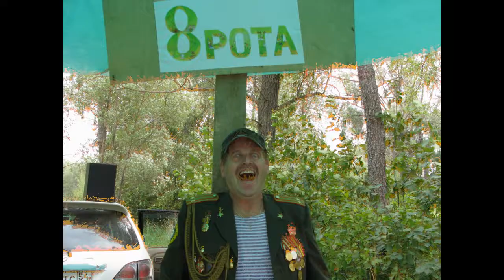Жене Хрусталёву - 55 лет!